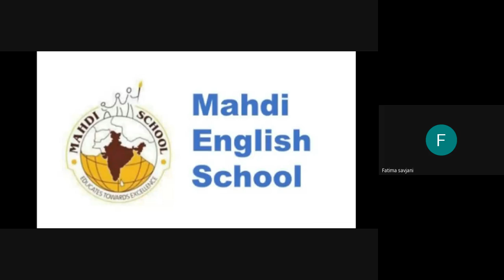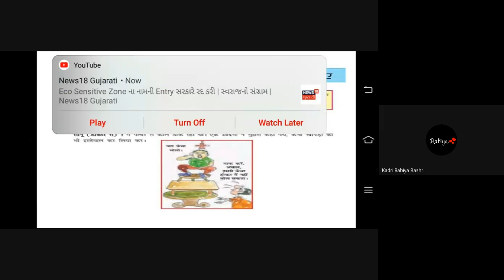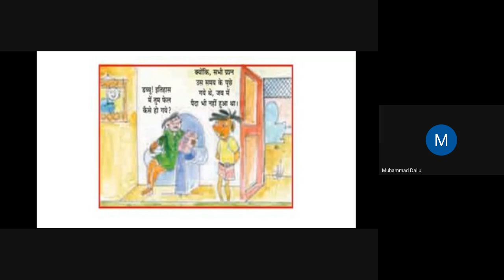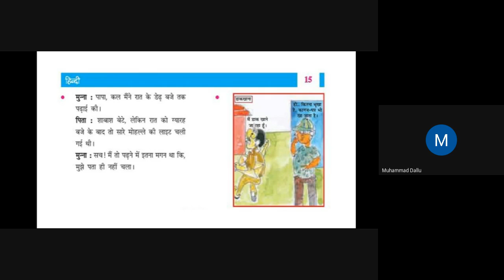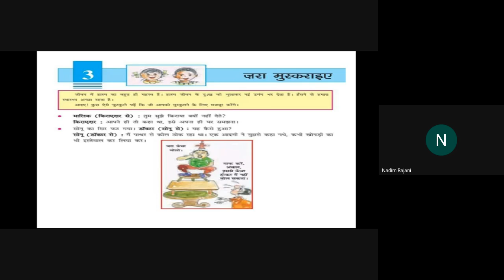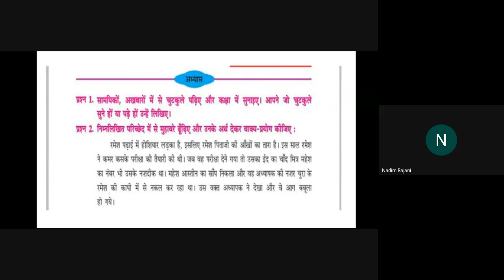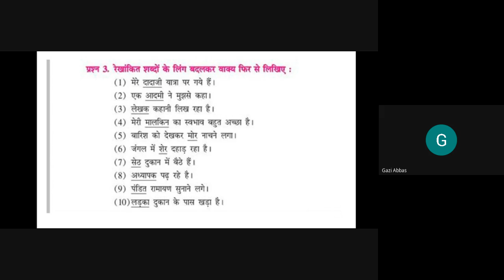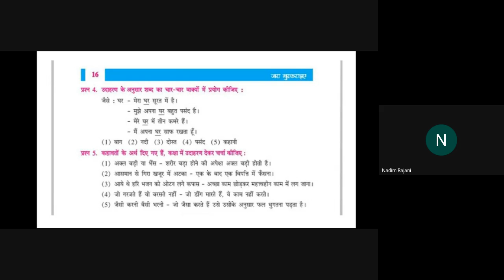6D HINDI 27 01 2021